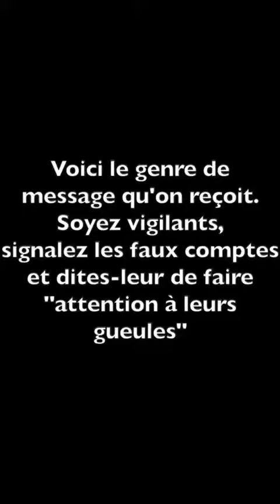Studio Danielle - On va mettre les choses au clair